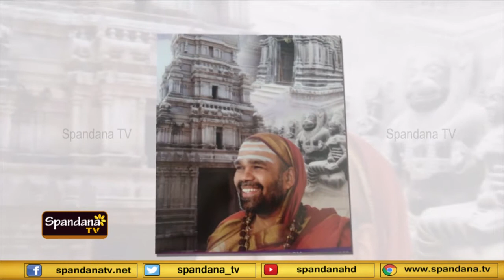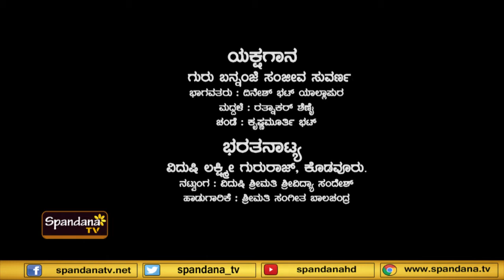Madhuru Maadurya│ಮಧೂರು ಮಾಧುರ್ಯ│ಗಾನ ಯಾನ│17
ವಿದ್ವಾನ್ ಮಧೂರು ಪಿ.ಬಾಲಸುಬ್ರಹ್ಮಣ್ಯಂ ಅಭಿನಂದನ ಸಮಿತಿ
'ಮಧೂರು ಮಾಧುರ್ಯ'
ಗಾನಯಾನ ಸರಣಿ - 17
ಶುಭಹಾರೈಕೆ: ವಿದ್ವಾನ್ ಶ್ರೀ ಆನೂರು ಅನಂತಕೃಷ್ಣ ಶರ್ಮ, ಬೆಂಗಳೂರು
ಅಧ್ಯಕ್ಷರು: ಕರ್ನಾಟಕ ಸಂಗೀತ ನೃತ್ಯ ಅಕಾಡೆಮಿ
ಗೌರವ ಸಮರ್ಪಣೆ: ಮಧುರ ವೇಣುಗಾನ ಪ್ರವೀಣ
ವಿದ್ವಾನ್ ಯು.ಎನ್.ರಮೇಶ್ (ಜನನ 1940)
ಸಂಸ್ಮರಣೆ: ಸಂಗೀತಕಲಾಮಾರ್ಗಸಂಚಾರಿ
ಕೆ.ರಾಘವೇಂದ್ರ ಭಟ್ಟ (ಶ್ರೀಶದಾಸ) (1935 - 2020)
ಗೌರವ ಸಮರ್ಪಣೆ: ನಿರಂತರ ಸಂಗೀತ ಸಾಧನಾ ಶೀಲೆ
ವಿದುಷಿ ಡಿ.ಜಿ.ಸತ್ಯಭಾಮಾ (ಜನನ 1940)
ಸಂಸ್ಮರಣೆ: ಸಂಗೀತಕಲೋಪಾಸಕ
ದಿವಂಗತ ವಿದ್ವಾನ್ ಕುಂಜಾರು ಗೋವಿಂದಾಚಾರ್ಯ (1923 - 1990)
ಕಾರ್ಯಕ್ರಮ: ಸಂಗೀತದ ಹಿನ್ನೆಲೆಯಲ್ಲಿ
ಭರತನಾಟ್ಯ ಹಾಗೂ ಯಕ್ಷಗಾನದಲ್ಲಿ ನವರಸಾಭಿವ್ಯಕ್ತಿ
ಭರತನಾಟ್ಯ: ನಾಟ್ಯ ಮಯೂರಿ ವಿದುಷಿ ಶ್ರೀಮತಿ ಲಕ್ಷ್ಮಿ ಗುರುರಾಜ್
ನಟುವಾಂಗ: ಶ್ರೀಮತಿ ವಿದ್ಯಾ
ಮೃದಂಗ: ವಿದ್ವಾನ್ ಶ್ರೀ ಬಾಲಚಂದ್ರ ಭಾಗವತ್
ಕೊಳಲು: ವಿದ್ವಾನ್ ಶ್ರೀ.ಕೆ.ಮುರಳೀಧರ ಉಡುಪಿ
ಯಕ್ಷಗಾನ: ಯಕ್ಷಗಾನ ಗುಣ ಶ್ರೀ ಸಂಜೀವ ಸುವರ್ಣ, ಯಕ್ಷಗಾನ ಕೇಂದ್ರ, ಉಡುಪಿ
ಭಾಗವತಿಕೆ: ಶ್ರೀ ದಿನೇಶ್ ಭಟ್ ಯಲ್ಲಾಪುರ
ಮದ್ದಳೆ: ಶ್ರೀ ರತ್ನಾಕರ ಶೆಣೈ, ಶಿವಪುರ
ಚೆಂಡೆ: ಶ್ರೀ ಕೃಷ್ಣ ಮೂರ್ತಿ ಭಟ್, ಯಕ್ಷಗಾನ ಕೇಂದ್ರ